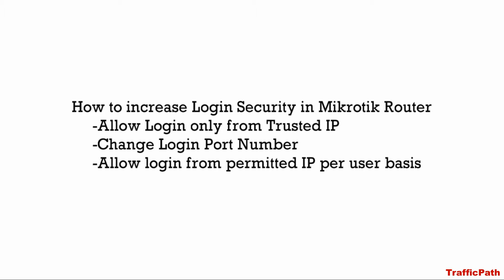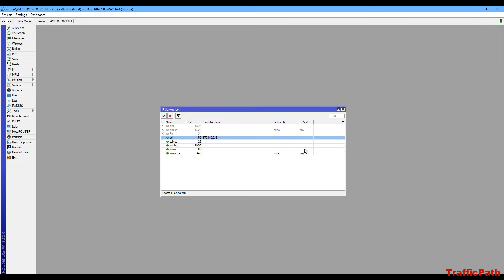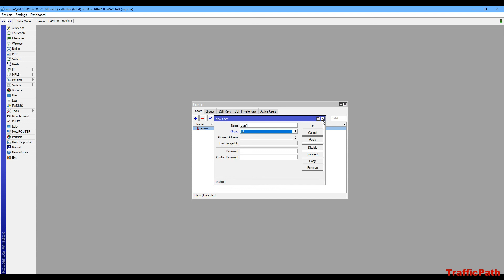Mikrotik Login Security | Bangla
How to increase Login Security in Mikrotik Router.
Permit login only from restricted IP address.  Avoid default username.
Change default login port.